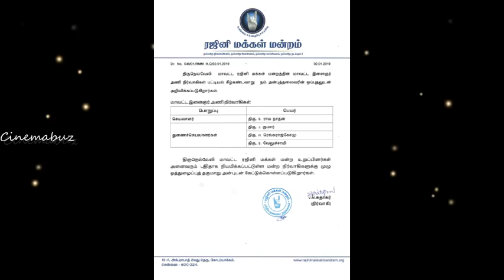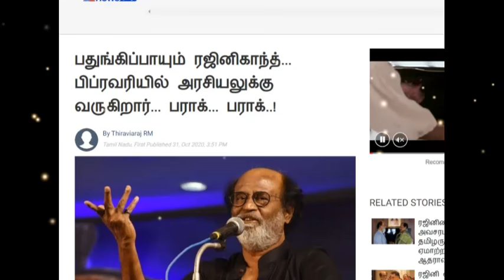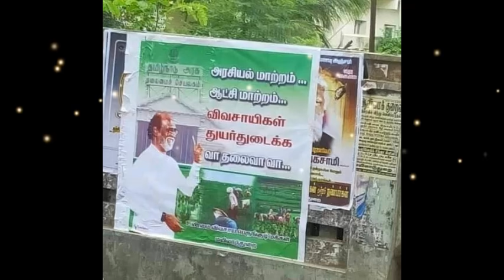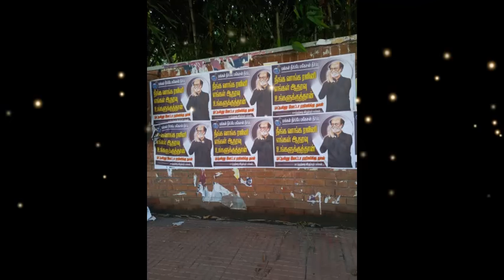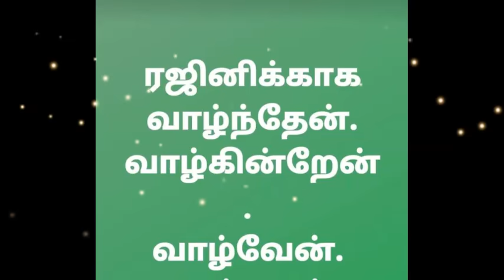ஓவர் பந்தா காட்டிய திமுக! ஒரு நொடியில் பதிலடி தந்த ரஜினி! அண்ணா அறிவாலய வாசலிலேயே போஸ்டர்!